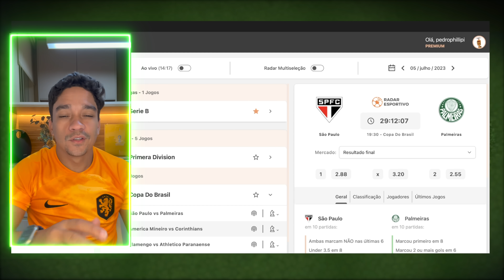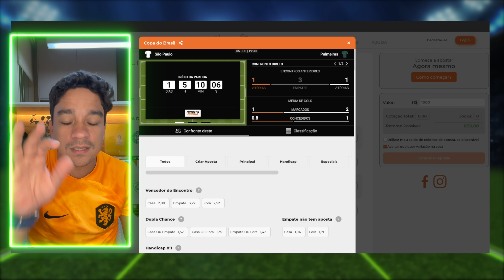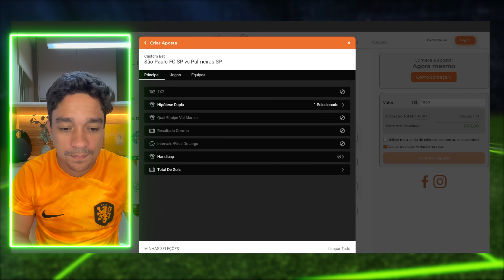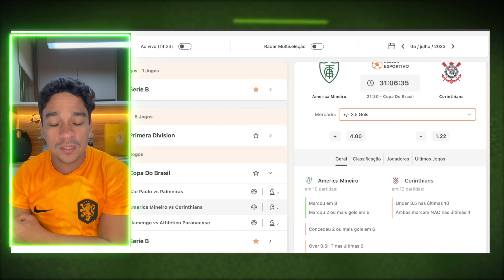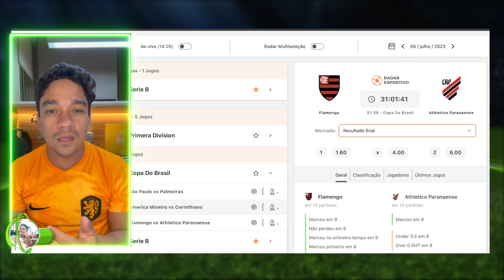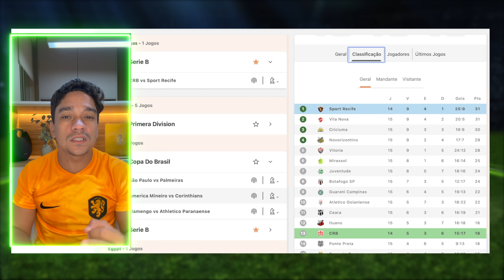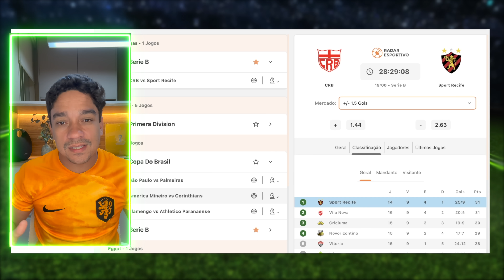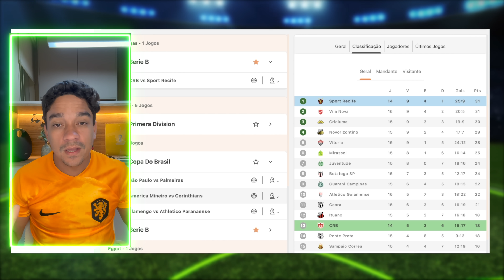PALPITES DE FUTEBOL DIA 05/07/2023 + BILHETE FEITO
Palpites do Pedro Feitosa pra essa querta-feira de futebol.